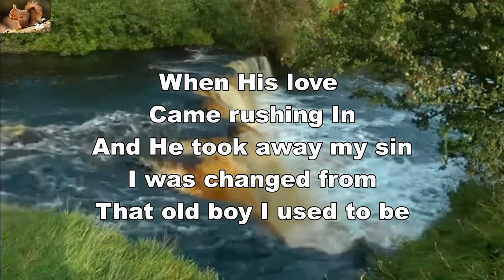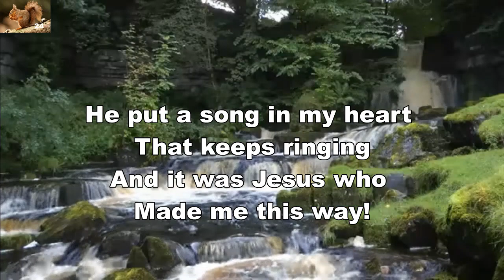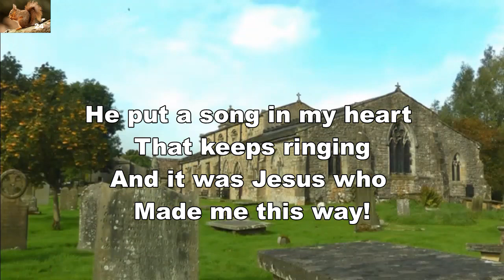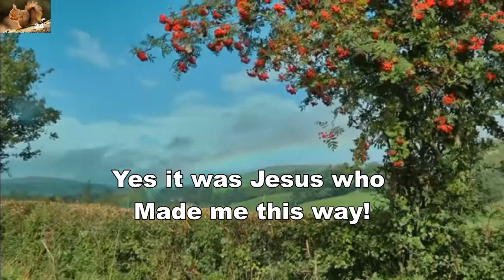I was heavy burdened down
Praise song by Jeff &amp; Sheri Easter.
Background: The Yorkshire Dales, England.